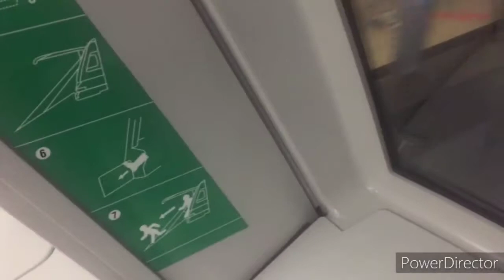21 June 2020